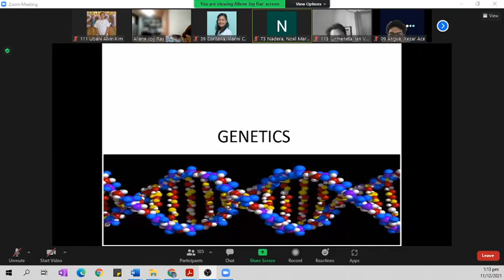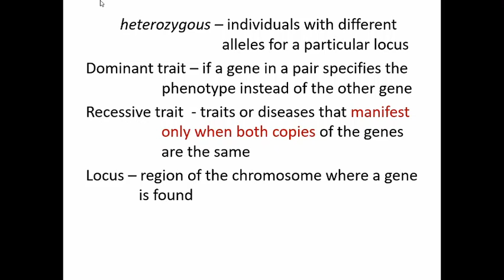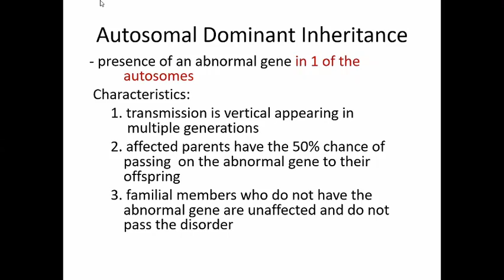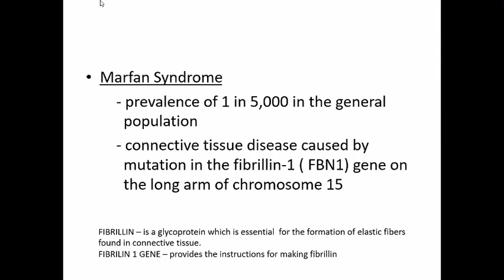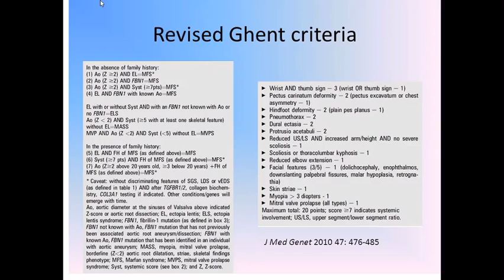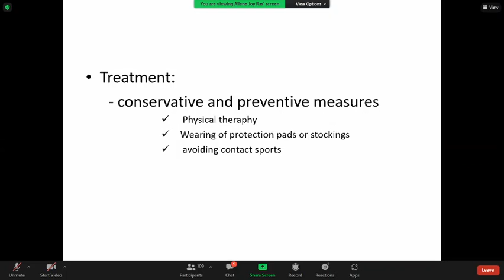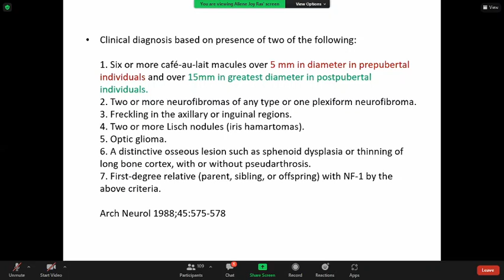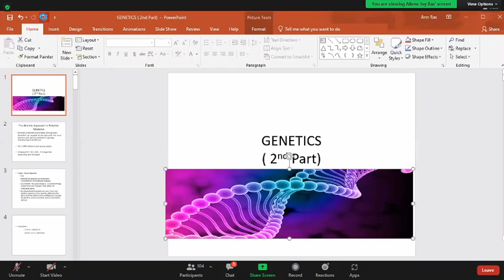(6.1) Human Genetics & Antenatal Disorders part 1